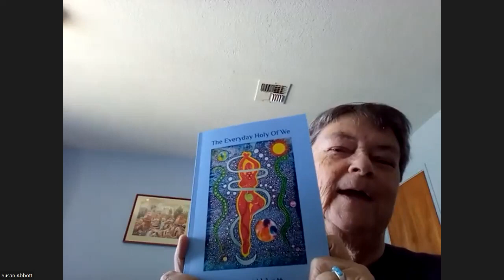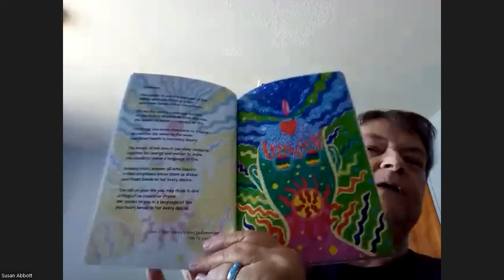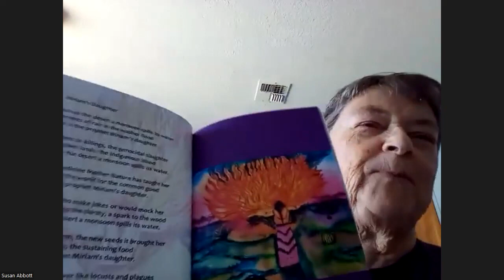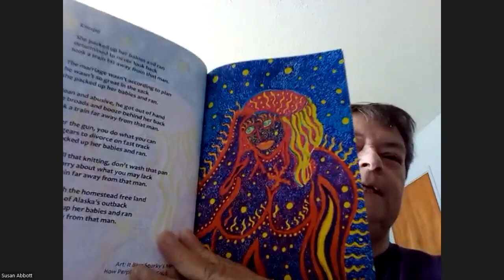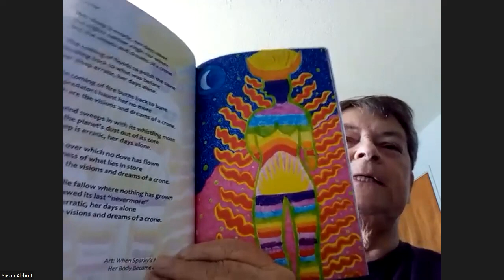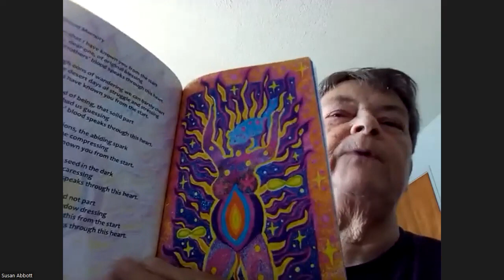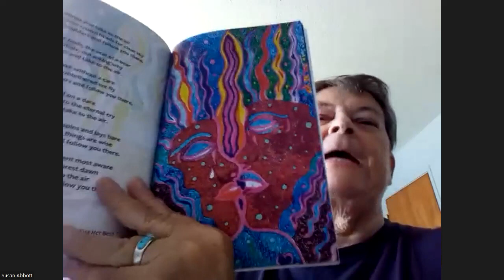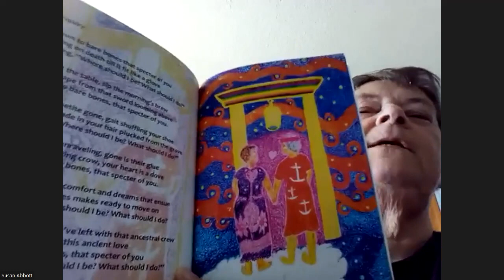Cultivating Voices New Books Showcase 13Feb2022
00:00:15 Opening - Sandy Yannone
00:05:40 Susan Abbott - The Everyday Holy of We, Chola Needles Arts & Literary Press, 2021,
00:30:30 Annie Christain - The Vanguard of Holography, Headmistress Press, 2021,
00:55:00 Mary Meriam - Pools of June, Exot Books, 2022,
01:08:50 Closing - Sandy Yannone